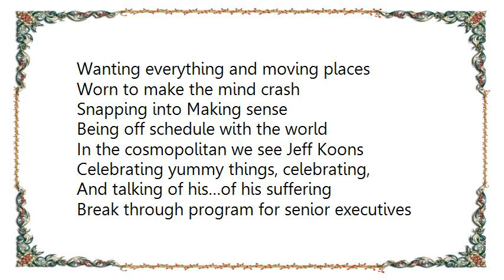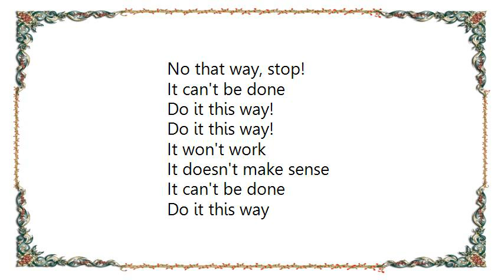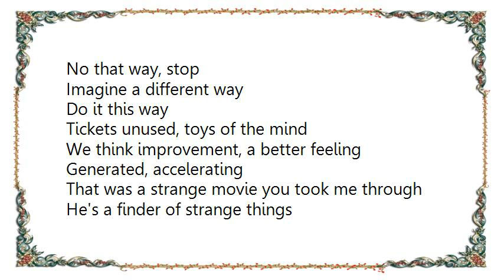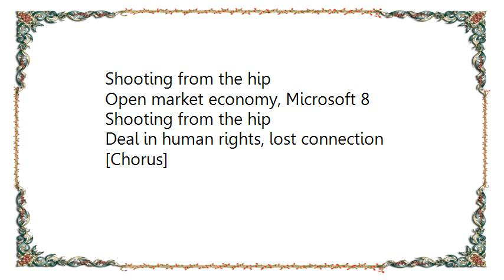Chicks on Speed - Shooting from the Hip Lyrics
[Lyrics Chicks on Speed - Shooting from the Hip]
No one noticed you had disappeared
Its been two days no connection
Pile of hardware making hits
If the quality is high
At the party there's a place for you
On the guest list there's a place for you
In a somebody's arms

In the real world, its at your front door
Wanting everything and moving places
Worn to make the mind crash
Snapping into Making sense
Being off schedule with the world

In the cosmopolitan we see Jeff Koons
Celebrating yummy things, celebrating,
And talking of his…of his suffering

Break through program for senior executives guide to slow dance Tokyo
Unhealthy rise and danger, INB BSE chief impact
officers, who's helping? fear of regional digital divide,
its mount fuji sitting above the clouds
searching for consensus
master bites the bullet
how clearly do you need?
your customers company economy going public
we have both

[Chorus]
It won't work
It doesn't make sense
It can't be done
Do it this way
No that way, stop!

Tickets unused, toys of the mind
We think improvement, a better feeling
Generated, accelerating
That was a strange movie you took me through

He's a finder of strange things
Random, cardboard box
In the closet, left untouched
For a future functions
When the animal comes out
Voice of terror
Screaming at you
Screaming at you
What you think is real

Nation in the grip of phone fever
Three, the big three
Shooting from the hip
This is no way to pick a president
Cover feature, divided world
Star bright, survival of the fittest
Open market economy, Microsoft 8
Deal in human rights, lost connection

[Chorus]